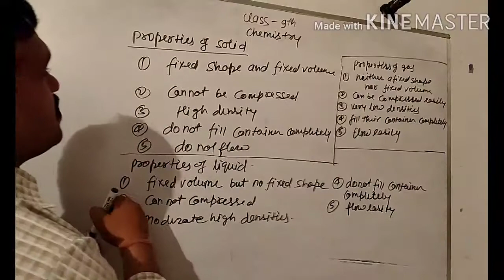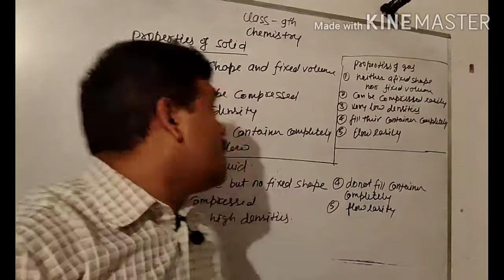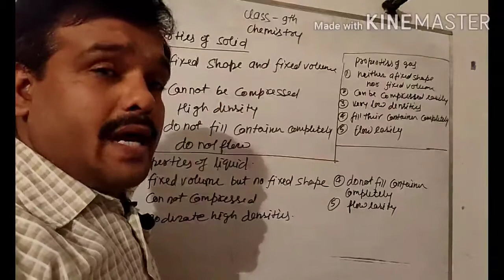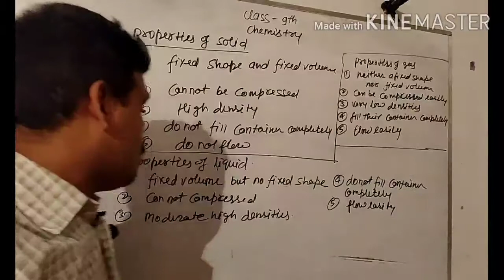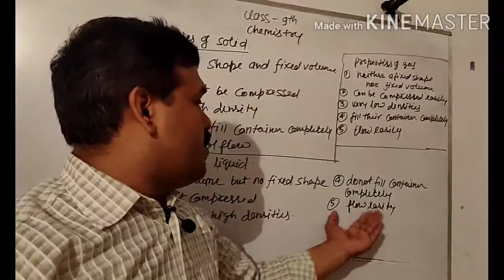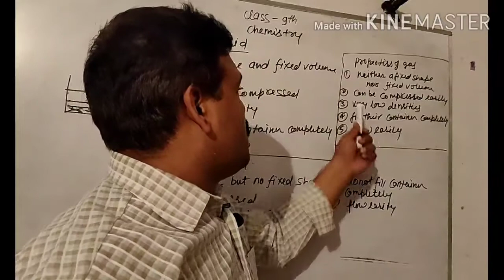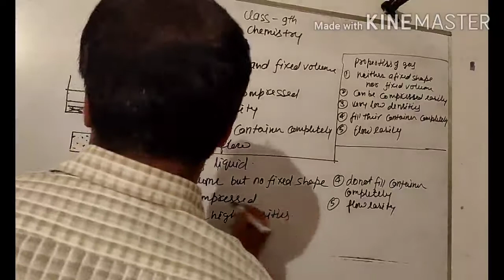Class 9 chapter 1 chemistry ll property of solid , liquids and gas